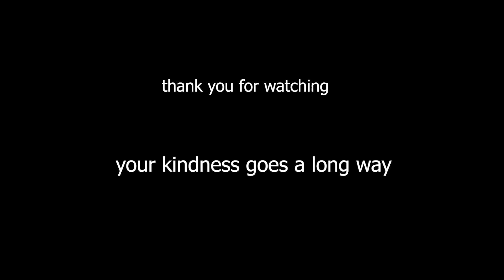Sweet Spicy and Sour Chicken Burger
Sweet Spicy Sour Chicken Burger

300     g            Chicken Thigh boneless
1         tsp         onion powder
1         tsp         garlic powder
1         tsp         smoked paprika
3         tbsp       kalamansi or lemon juice
1         tbsp       soysauce
1         tbsp       olive oil ( optional )

combine all ingredients and marinate at least an hour

Sauce

1/4      cup           ketchup
1          tbsp          oyster sauce
2          tbsp          sweet chili sauce
1          tsp             chili powder
2          tbsp           brown sugar
3          tbsp           water
1          tbsp           soy sauce

Burger Buns
Bacon
Mayonnaise
Ketchup